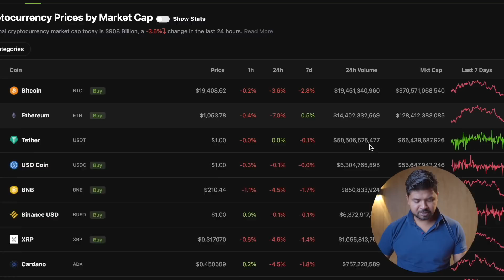5 Things you must Need to know for this Situation